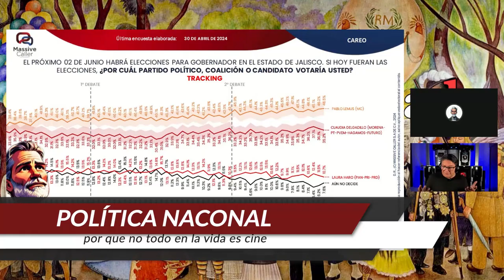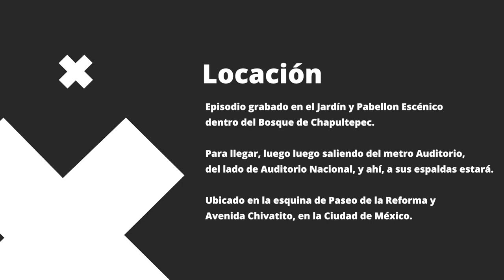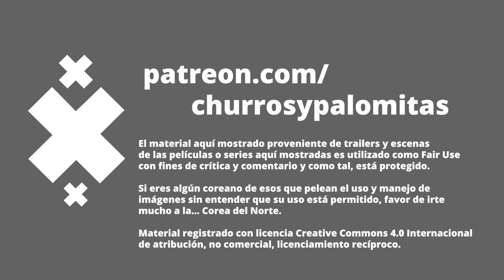Grandes Actuaciones - Net Flicks and Chill 87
Este mes de junio nos ponemos a revisar series y películas que tienen... grandes actuaciones, como dice el título.

01:59 Good luck o you, Leo Grande
05:24 Fantasmas
09:34 Agradecimiento a los twitchers
10:16 El secreto de sus ojos
16:55 Elvis
21:37 Siempre Reinas
29:04 Sobreviviendo mis XV
36:18 Creditos

Productor Asociado: Juan Carlos Toledo Pérez Núñez

Co-Productor: Dany Saadia
Co-Productor: Logan Mayer
Co-Productor: Óscar Campos
Co-Productor: Román Rangel

Agradecimiento especial a nuestros Patreons: Adriana Fernández, Agustín Galván, Odeen Rocha, Jaime Rosales, Juan Espíritu, Luiso Uribe, Álvaro Vázquez, Arturo Manrique, Lau Berdejo, Alejandro Alemán, Arturo Aguilar, Enrique Vázquez, Ernesto Diezmartínez, Luis Gallardo, Jorge I. Figueroa, Luis Macías, Lulú Petite, Mariana Padilla, Tania RG y Fernando Alonso.

¡Gracias a nuestros suscriptores en Twitch! jaimerosalesh, socra8a, crislata y cronicasdeespanto